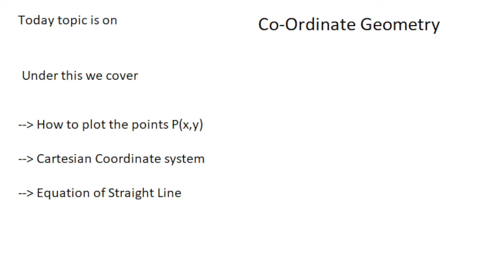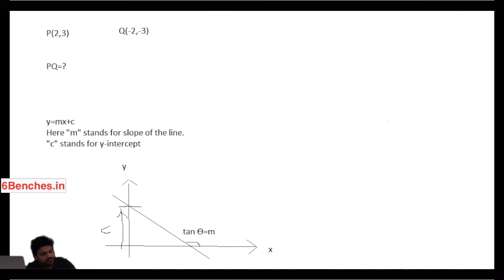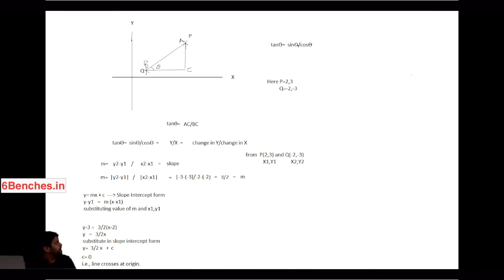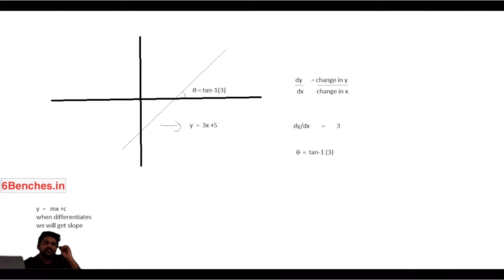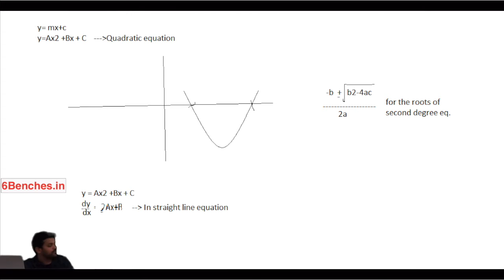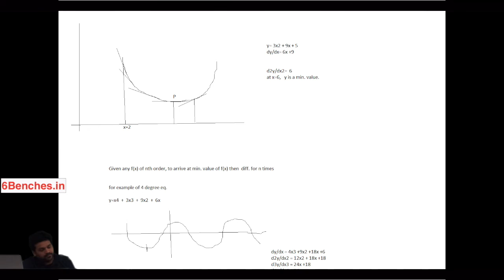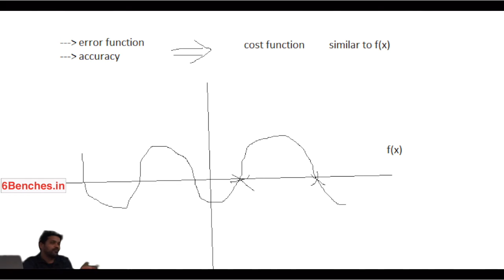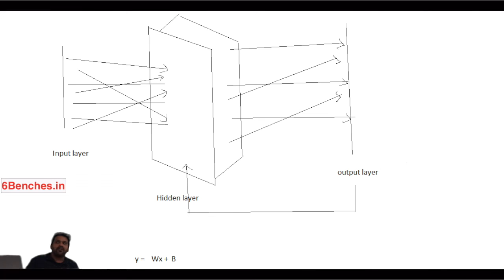Machine Learning: Co Ordinate Geometry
Machine Learning course for beginners by 6Benches.in
Co-ordinate Geometry Basics,
Layers in Machine learning algorithms.